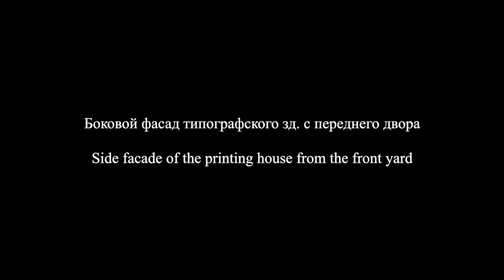Типография II отделения собственной ЕИВ Канцелярии / Printing House II. St. Petersburg: 1876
Типография II отделения собственной ЕИВ Канцелярии
Инженерная ул., 2
Санкт-Петербург
1876

Branch II of the Printing House of His Imperial Majesty's Chancellery
Engineering St., 2
St. Petersburg
1876

The Andante from Prelude No.6 in Flat major by S. Rachmaninov

This is a series of early photographs of the Printing House Branch II.
The printing house was founded in 1827. The official name is the Printing House of the II branch of His Imperial Majesty's Chancellery. The Printing House issued small editions of government documents, collections of legislative acts, etc., also carried out some private orders, for example, the office  printed the first edition of A. Pushkin's History of Pugachev (1834).
The Printing House of His Imperial Majesty's Chancellery was established as the personal office of the emperors. Under Emperor Nicholas I, each ministry had its own printing house.
The II Branch Printing House employed between 30-50 people and was giving the task of printing the codifying of Russian Laws set by the Emperor.

The office existed until 1917.